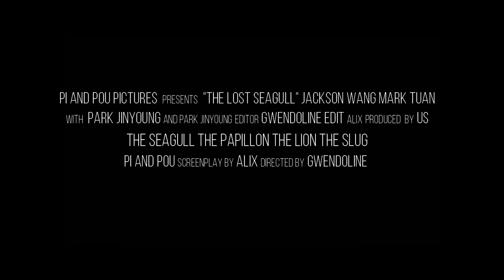THE LOST SEAGULL - A JACKSON WANG TRAILER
ok so we're back again with some (funny) bullshit.
hope y'all will enjoy the video, it's made with love ♥